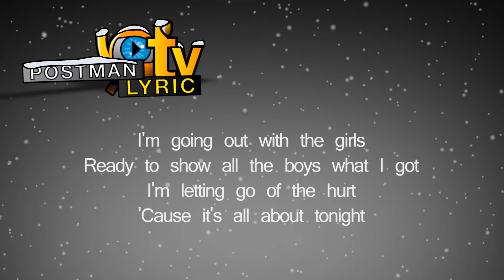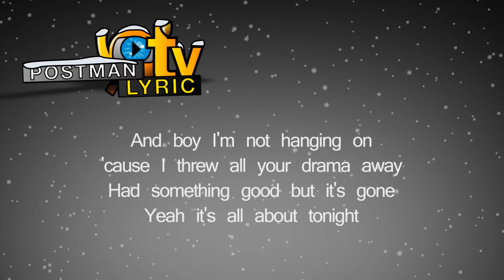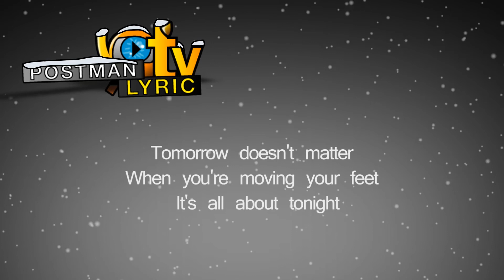All About Tonight - Lyric Audio Video - FAVORITE STAR - Full HD High Qualitity - "Post Man Lyric TV"